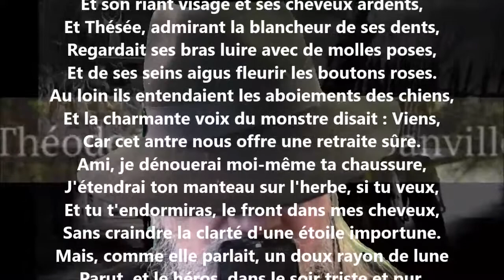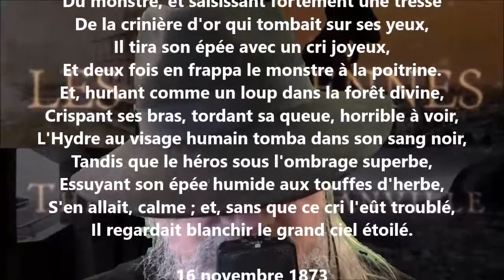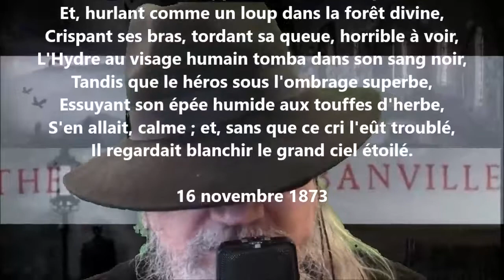Tueur de monstres - Théodore de Banville lu par Yvon Jean